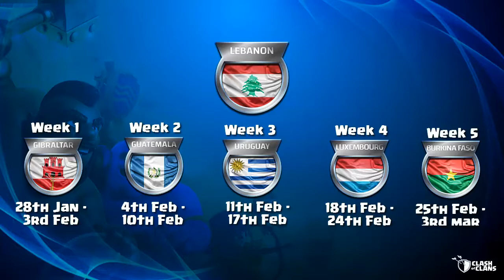LEBANON Team Profile - Clash World Cup S4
Want to know all about Lebanon ahead of the 4th Clash World Cup ?